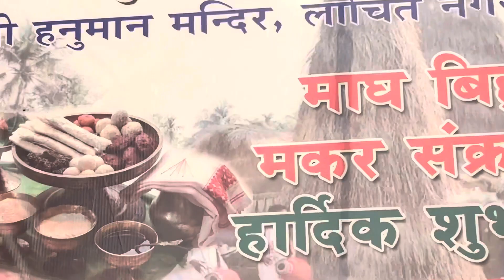Kya Ek Muslim Larka Jay Shree Ram really ko rokdiya! 1 Babar k or 10000 ram k